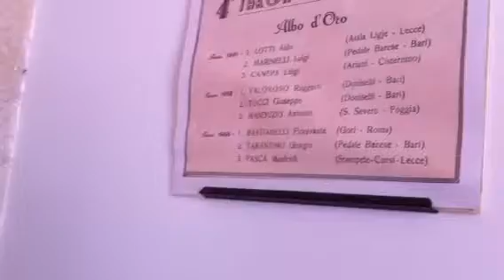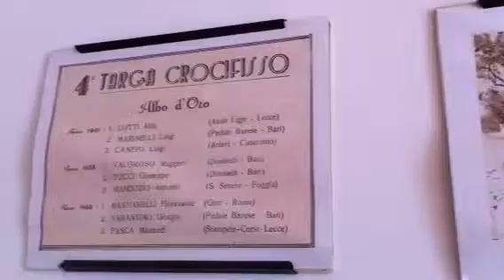Aldo Lotti, vincitore della Targa del Crocifisso nel 1951